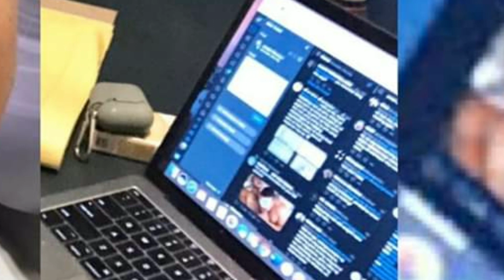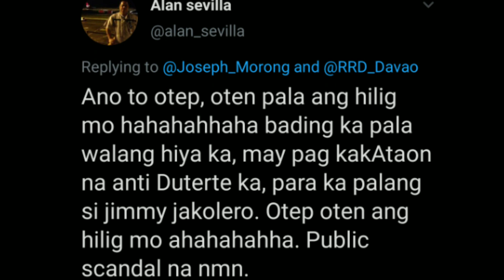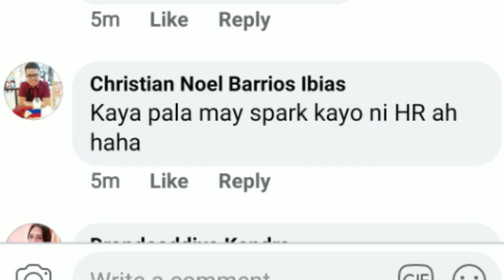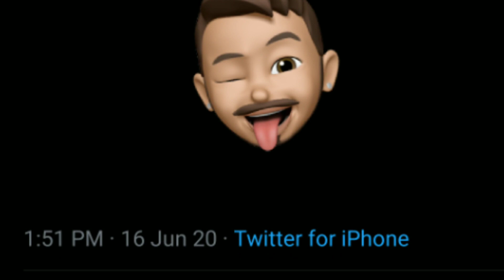Selfie ni Joseph Morong, may dalawang lalakeng nagtatalik?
Trending sa twitter at facebook si Joseph Morong matapos nyang ipost ang kanyang larawan ngunit iba ang napansin ng mga netizens.